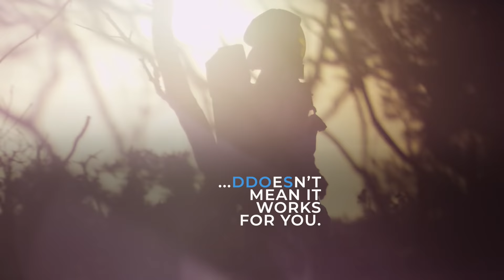Link11 - A smart solution for your road to success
Have you implemented DDoS protection? Do you know whether this also protects you optimally in an emergency?

Trust Link11's smart DDoS protection and pave your way for the future - without worrying about cyber attacks.